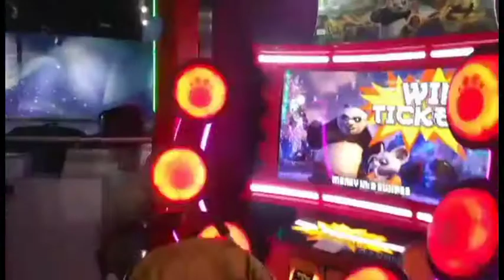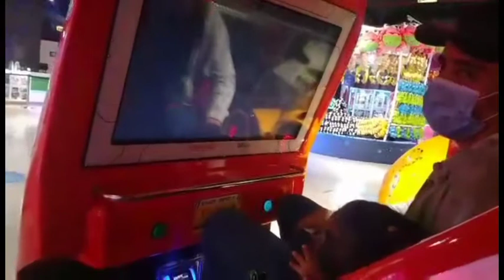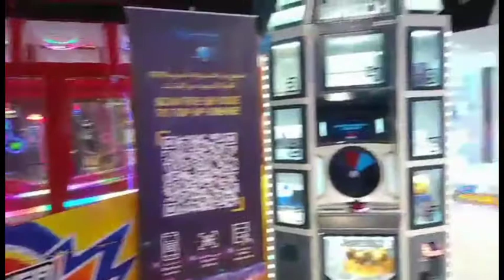filarb PLAYING |magic planet